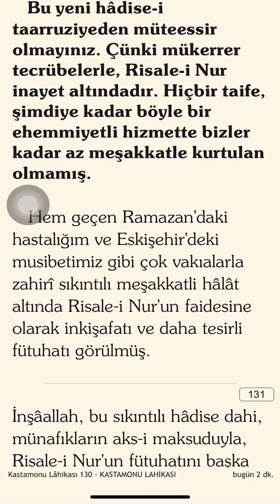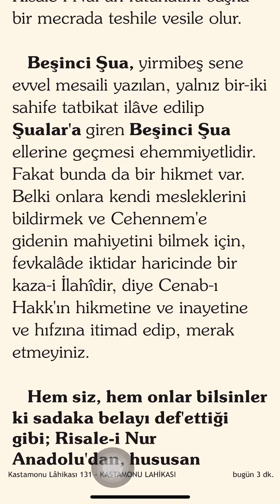Mustafa Kemal’in Cehennem’e Gittiği Nasıl Bilinir ?